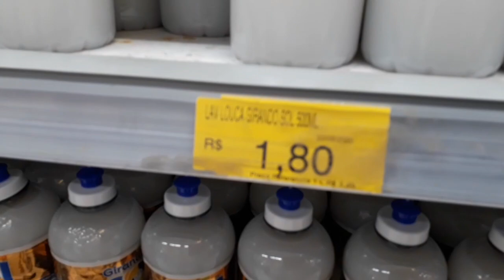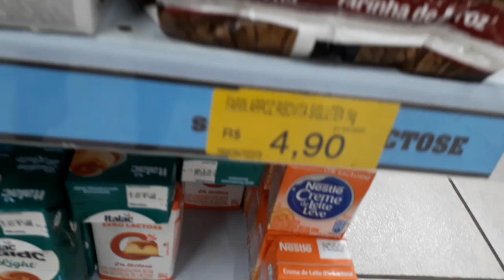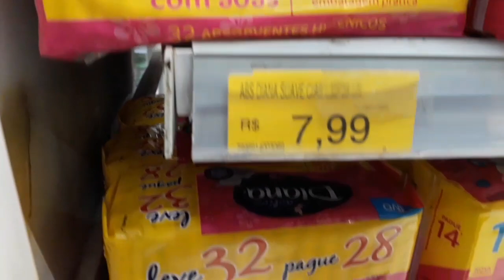VLOGÃO/ vovó fez roupinhas para o LEVI